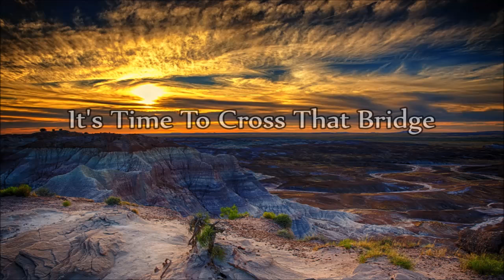Faron Young - It's Time To Cross That Bridge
"It's Time To Cross That Bridge"

Track 5 from the album: "A Man And His Music" 1974